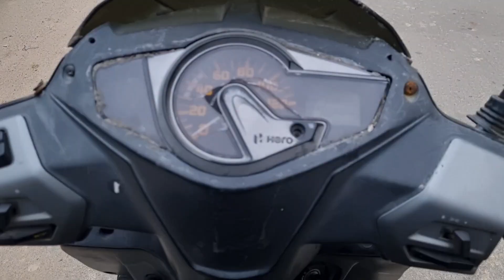New tyre for Pulsar 220F 🔥 || MRF ZAPPER || 130/70 R17 || Review after 10 Days